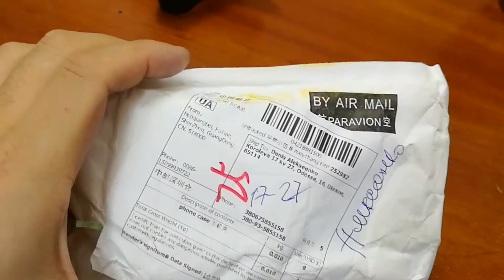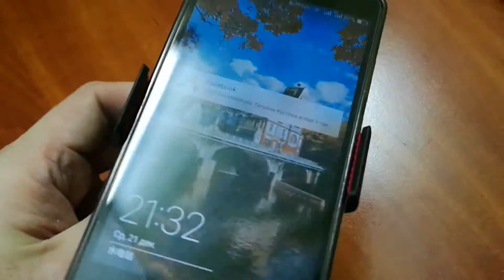Посылка из Китая. Крепление телефона в авто прищепка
ССЫЛКА НА ПОСТАВЩИКА И ОБЗОР

360 Degree Rotating Universal Car Phone Windshield Suction Cup Stand Holder Mount 9cm MAX Width Bracket for iPhone/Samsung/Meizu

Quick view:
The easy-to-use in-car suction cup mount can be firmly attached on any flat and smooth surfaces like windscreen,dashboard that to hold your device even with case securely for your multiple usage with hands free.

Features:
1.100% brand new and high
2.Compatible with any handheld devices like mobile phones,satellite navigations,etc up to 9cm width
3.Made of high quality environmental friendly fireproof ABS with top graded
4.The clamp is padded with silicone that ensures you phone is well protected and sits perfectly securely

5.Comes with a lock catch that enables it to be easily installed and removed
6.Let you view the contents on device's screen with hands liberated
7.360 degree swivel head allows you to adjust it in any angles for your perfect

Package contents:
1*Suction cup car phone